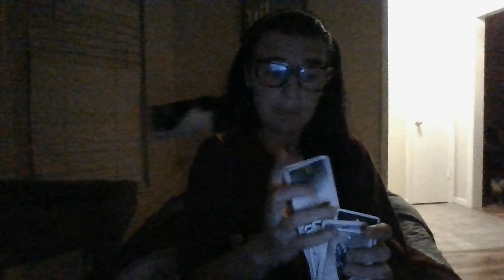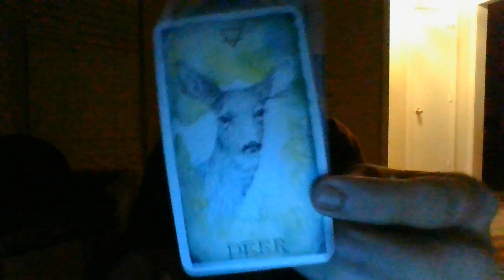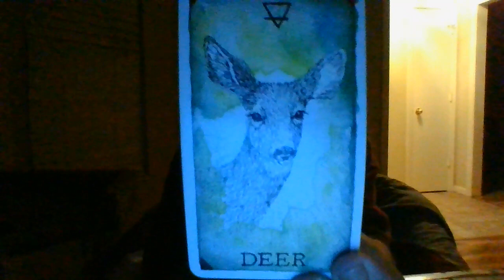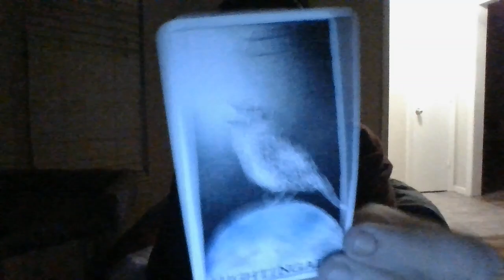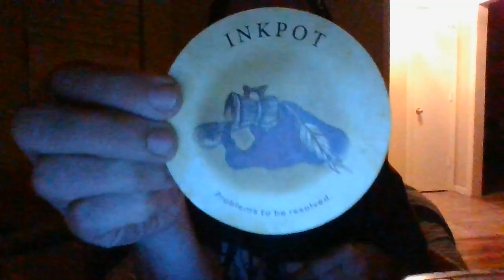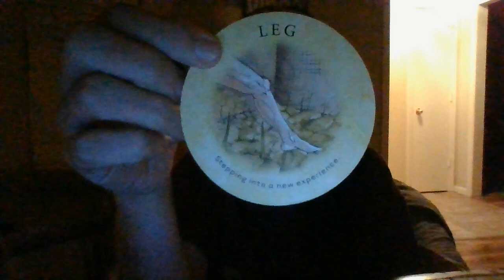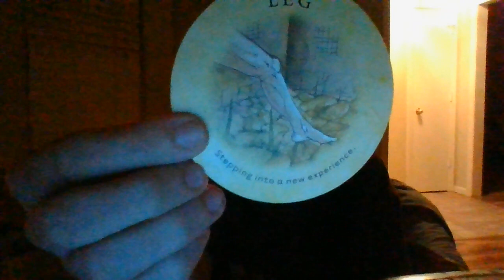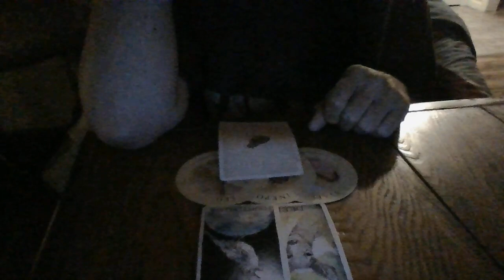AUGUST 22- AQUARIUS- ORACLE CARD READING- WITNESS PROTECTION PROGRAM!